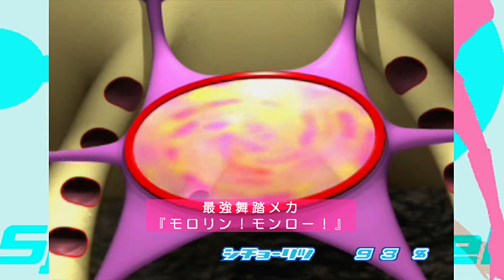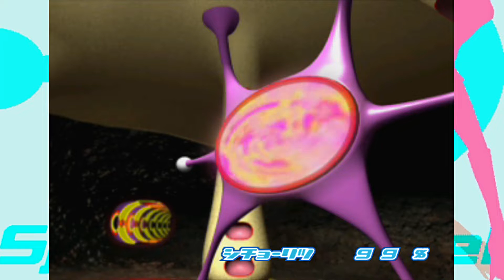久々にスペースチャンネル5を鑑賞 #3 突撃！スクープ争奪戦！の巻【SPACE CHANNEL 5】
DC版 SPACE CHANNEL5のオートプレイ動画です、ロード等カットしてます。
モロ星人、可愛いじゃないか･･･

パーフェクトダンス・シチョウリツ１００％
自動ダンスコマンド
うららが移動しているときかモロ星人がお手本を見せているときに、LとRを押しながら、
「上、左、A、左、A、下、右、B、右、B」と入力すると、うららが自動的に踊ってくれる。

NEW GAME (ニューゲーム) HD1080P/60fps
Walkthrough / サクサク攻略 (Auto Play)
No Commentary / 実況無し
日本語音声 / 日本語字幕

概要
モロ星人やプリン、オドリダンら対戦相手（COM）の演奏や動きをプレイヤーが記憶し、
それをリプレイ（再現）することで敵を倒していくゲーム。相手の動きにあわせてタイミング良く操作すると、主人公の「うらら」が踊ったり、撃ったり、楽器を弾いたりする。1970年代ディスコ調（テーマ曲はケン・ウッドマン作曲『メキシカンフライヤー』）のノリの良い音楽をベースに優れた音楽的演出を施した。全編3DCGで、シンプルなゲーム内容がDCやPS2本体のグラフィック処理によって鮮やかに彩られている。

音ゲーに該当するが、シューティングゲームとアクションゲームの要素を絡めつつ、ミュージカル仕立てで単純明快なストーリーが展開する。

オリジナル（DC版パート1）では、広告素材として複数の法人とのタイアップや、2000年7月よりTSUTAYA一部店舗でのゲームソフトレンタルのサンプルタイトルへの選出、2001年発売のJ-SH07で日本初の3DポリゴンキャラクターJavaアプリとしてプリインストールされるなど、限定的ではあるが様々なキャラクター展開を行っていた。

スペースチャンネル5
最終更新 2021年12月30日 (木) 22:55
ゲームプレイヤー : リンリン
ゲームタイトル : スペースチャンネル5 / SPACE CHANNEL 5
発売日(日本) : 1999年12月16日
価格 : 6380円
ジャンル : ミュージカルアクション
Cero :全年齢
開発 :セガ・エンタープライゼス（第9研究開発部（AM9研））
販売 :セガ・エンタープライゼス
メイン&ゲストキャラクター・声優
うらら CV.herself
ヒューズ CV.湯田高志
プリン CV.飯田佳愛
スペースマイケル CV.マイケル・ジャクソン